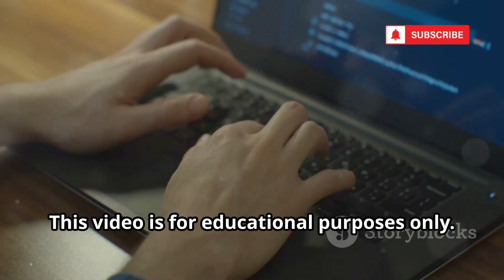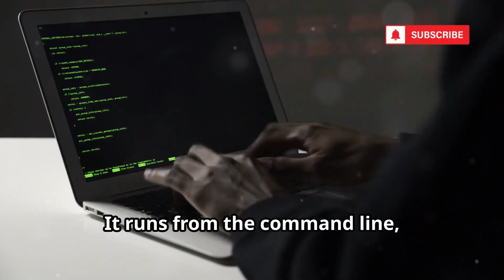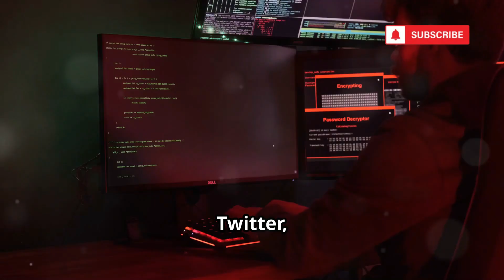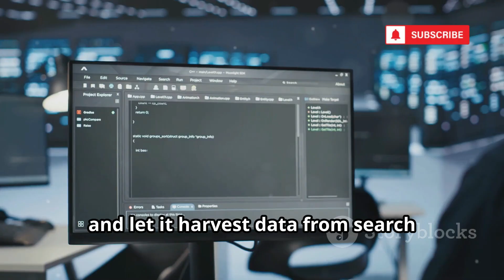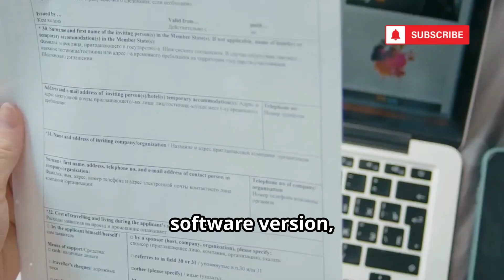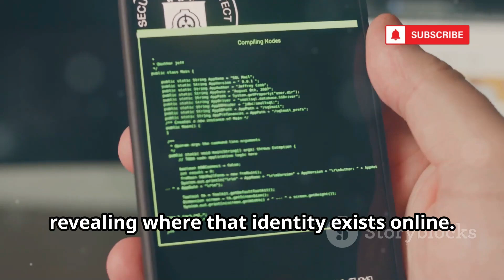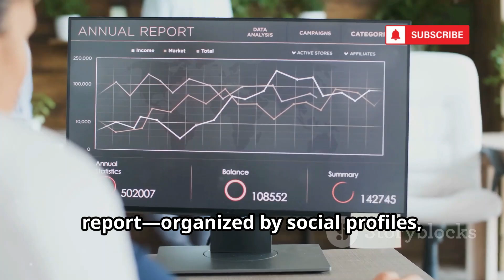10 All In One Osint Tools Kits To Gather Info On Anyone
10 All In One Osint Tools Kits To Gather Info On Anyone

Unlock the secrets of the internet with our in-depth guide to the top 10 OSINT toolkits! Discover how investigators, cybersecurity experts, journalists, and researchers use Open Source Intelligence to uncover hidden data that average search engines can’t reach. From Maltego’s powerful relationship mapping to SpiderFoot’s automated reconnaissance, Recon-ng’s modular design, and Shodan’s search for unsecured devices, we break down each toolkit’s unique capabilities. Learn the significance of ethical and legal considerations in OSINT investigations and see how tools like TheHarvester, FOCA, Sherlock, Intelligence X, and DataSploit can transform your research!
OUTLINE:
00:00:00
The Hidden Web

00:00:19
Maltego

00:00:37
SpiderFoot

00:01:43
Recon-ng

00:02:41
OSINT Framework

00:03:06
The Digital Harvester

00:04:02
Shodan

00:05:01
FOCA

00:05:50
Sherlock

00:06:41
Intelligence X

00:07:37
DataSploit

00:08:21
The Power of Information